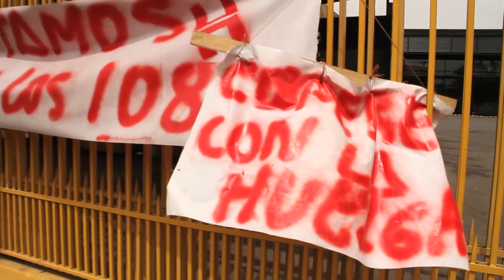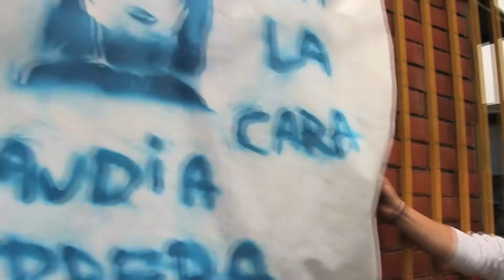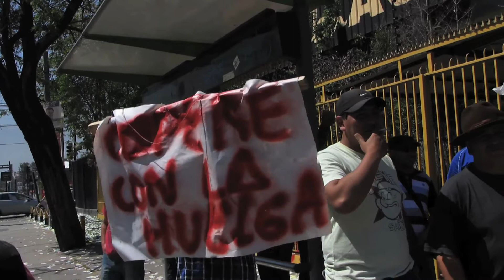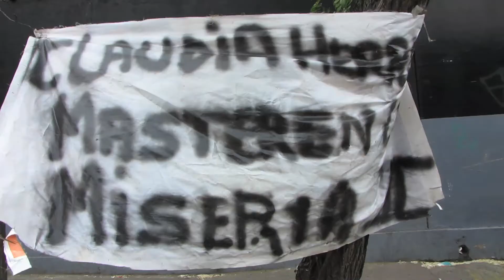MASTER EN MISERIA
HUELGA DE TRABAJADORES  EMPRESA CARLOS HERRERA.